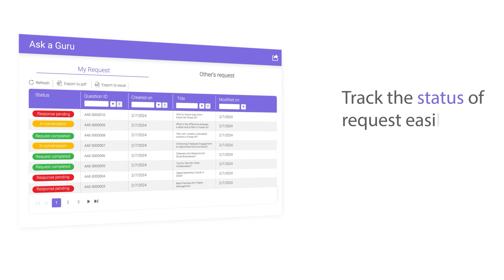BizPortals Ask a Guru Web Part for Your SharePoint Intranet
Empower your team with BizPortals Ask a Guru on SharePoint. Connect directly with experts on specific topics, ask questions, and get timely, accurate responses. Easily track the status of your inquiries to keep everyone informed and enhance knowledge sharing across your organization. Simplify problem-solving and access expertise with BizPortals Ask a Guru!